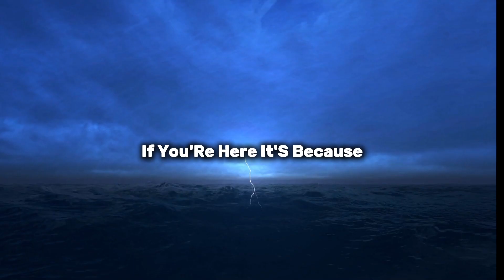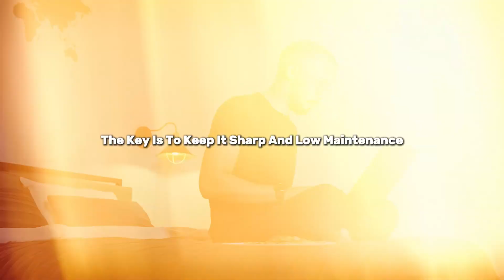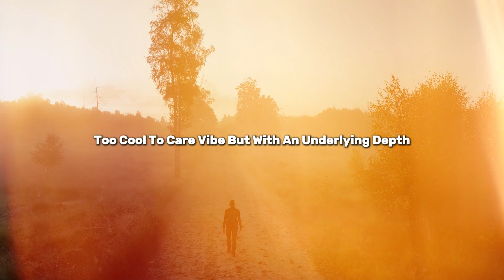Master the Dark Aesthetic: Unlock the mystery of style, attitude, and space.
Master the Dark Aesthetic: Unlock the mystery of style, attitude, and space. Transform your look and vibe into the ultimate dark aesthetic guy.
Unlock the mystery of the dark aesthetic and transform your style, attitude, and space. Ready to become the ultimate dark aesthetic guy?
Welcome to the world of the dark aesthetic, where mystery meets style and shadows shape your identity. In this video, you'll learn how to master the dark aesthetic, from curating a wardrobe filled with black tees, leather jackets, and statement accessories, to perfecting that edgy hairstyle that embodies the essence of this unique look.

But it doesn’t stop at fashion—this is a lifestyle. We’ll dive into the mindset and attitude that completes the dark aesthetic, and how to curate your space and social media to reflect your vibe. Whether you’re just starting out or looking to elevate your dark aesthetic game, this guide is for you.

👉 What You’ll Learn:

What the dark aesthetic is and how to embrace it
How to build a dark wardrobe with timeless pieces
The best hairstyles for the dark aesthetic look
Mastering the attitude and vibe of the dark aesthetic
How to transform your space and social media presence to match your style
Living the lifestyle—music, art, and culture to deepen your vibe